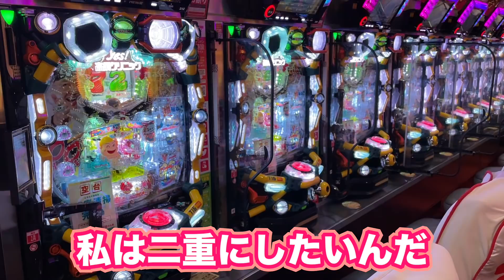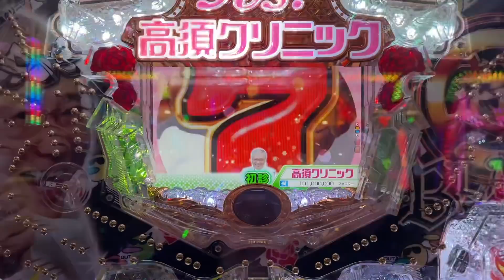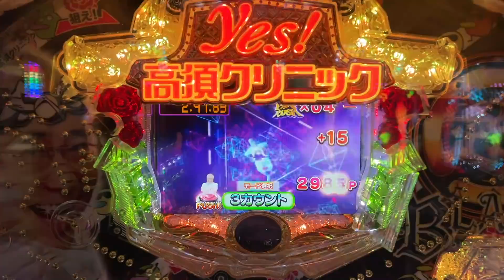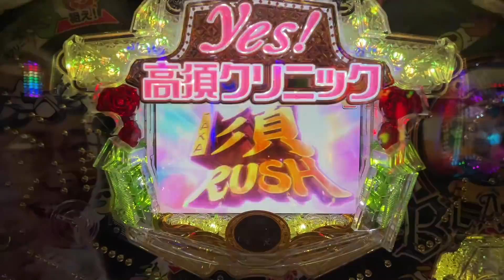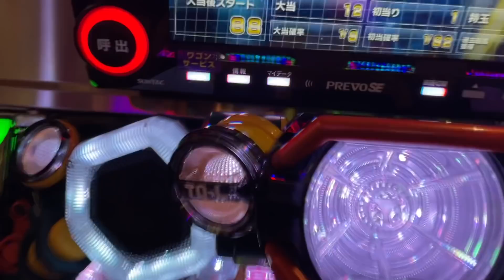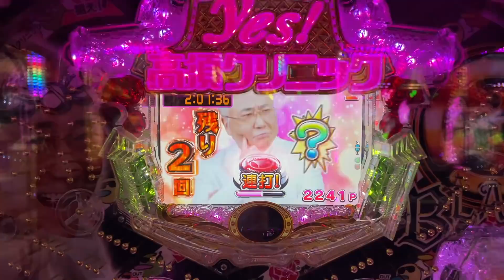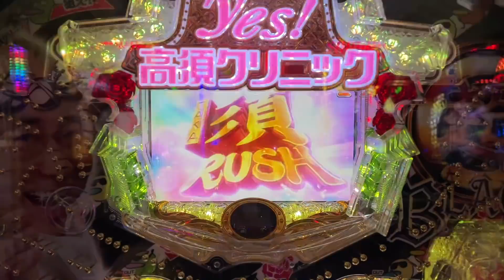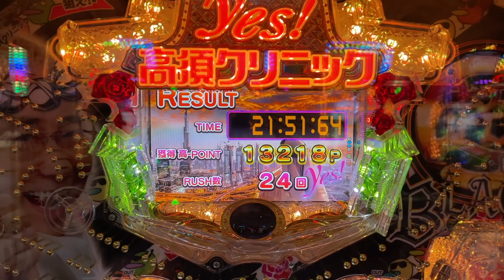【新台】高須クリニック。《過去一ヤバイ台》 [パチンコ yes!高須クリニック～超整形BLACK～]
ゲームチャンネル始めました!!